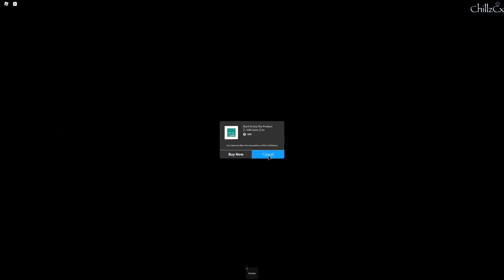A CRAZY GODLY UNBOXING! (Murder Mystery 2) (OVER 140K COINS!)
Hiii! You could really help me out! It takes less than 1 second and you can always unsubscribe if you do not like me lol. :))

If you want to be a member you will get access to being in many videos! :))

Also, join the epic group to be part of some raids, trolling, and access to roblox merch!

Discord for Fans! (MUST BE 13 OR OLDER!)

now, you are considered a very epic gamer for scrolling all the way down here. Just know ily :DD

- Chillz